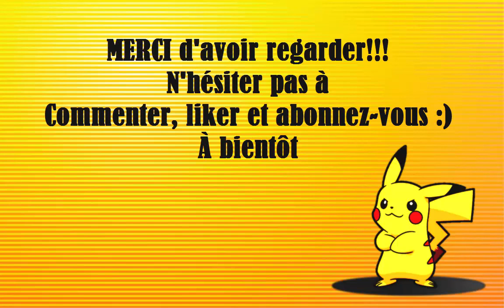[Info Pokémon XY] Pokémon-Universe #5 "XY8: Break, Make Believe Pikachu box,Rayquaza Shiny box!!!"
-desolé .. Mais la dimension de la video ne fais pas la dimension d'une video youtube et je ne comprend pas pourquoi, mais bon :) la qualité est tout de meme en HD!!! Bon Visionnage :) Description
Bonjour tout le monde, aujourd'hui on se retrouve pour une vidéo d'information sur le monde du TCG Pokémon.

BIENVENUE SUR POKÉMON UNIVERSE #5

Miniature fais aussi par:
Invité(s):

-SKYPE: Djaykiller14

Prochaine Vidéo
Pour ma prochaine vidéo, ouverture de display Trozei

Vous voulez faire une échange avec moi. c'est possible, mais soyez sérieux pour une échange.

Musique (Libre de Droit) - Intro/Outro
|Musique libre de droits| Zetyd (Mr Eze)

QUE LA CHANCE SOIS AVEC VOUS :P & COLLECTIONNER LES TOUS x)